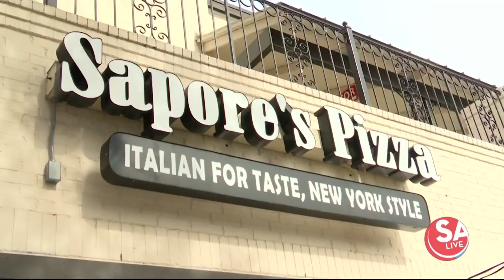Inside Sapore's Pizza new location in Castle Hills | SA Live | KSAT-12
Sapore's Pizza has been in San Antonio for 21 years--check out their new location in Castle Hills